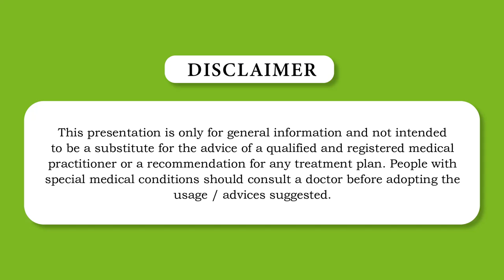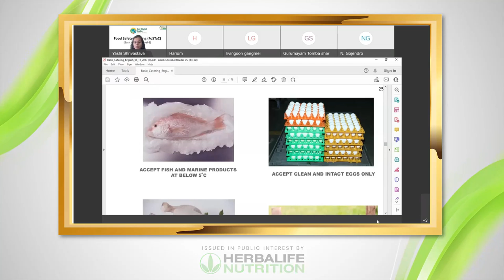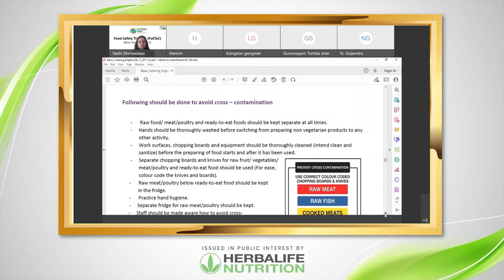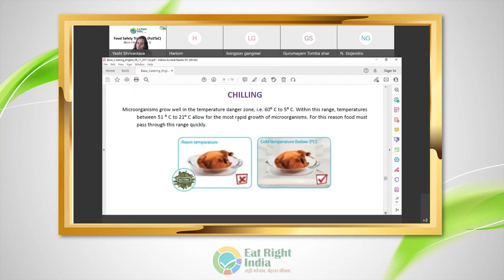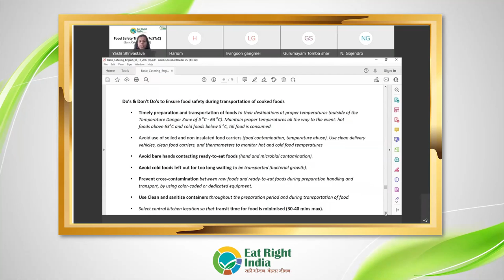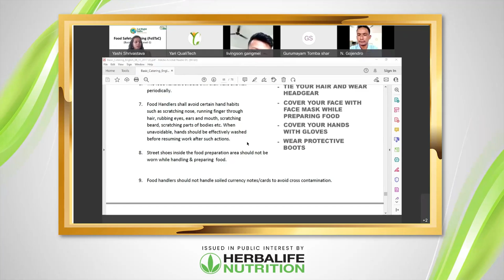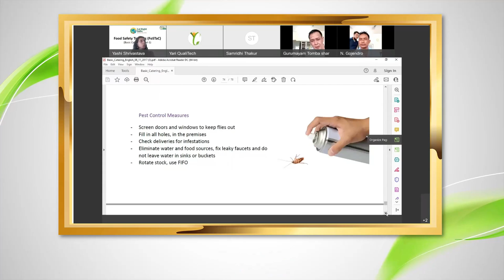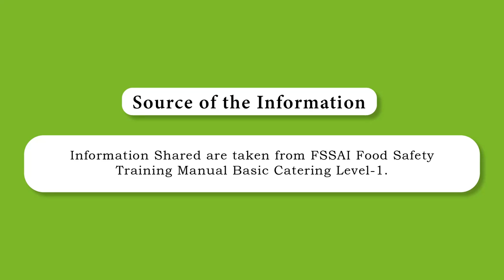Food Safety Training Video - SAI Imphal (Part-02)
Food safety (or food hygiene) is used as a scientific method/discipline describing handling, preparation, and storage of food in ways that prevent foodborne illness.

** This webinar has been organized as a part of Eat Right India Initiative which is being supported by Herbalife Nutrition. Herbalife Nutrition has adopted many campuses across the country for the Eat Right Campus certification.